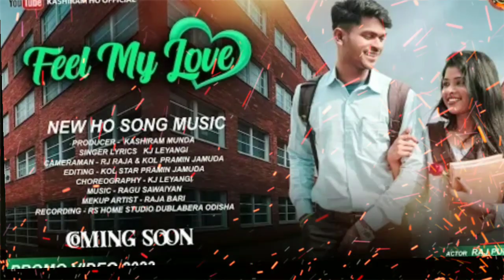Ho Video Song !! Hatom Hon Free !! Purty Star,Choudhari,Deepika & Riya Horo !! Ho Video Song 2023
Ho Video Song 2023 !! Purty Star Soma Purty, Choudhari Munda !! Master Bablu Sir Ho Munda Video Song !! Purty Star Soma Hatom Hon Free Song 2023

JOHAR GE

Judi Ko Aling Chimineng Nama Nama Teya Update Video Song Koling Agu hujuye kada En link Re Click ke te sabin Channel Ke subscribe tah pe Judi Ko Mar Mar En do Ondo Bu Neleya Video Song Ko Mar Judi Ko
Original Video Link
Nen Hari Ho Tiu YouTube Channel Reya Nama Nama Teya Update Video Song Ko Nel Ke te Chilke Pe Ada keda Ena Joka comment Ke te kaji Ure Ling Pe Judi Ko Mar
Ho Video Song 2023
Purty Star Soma Purty Hatom Hon Free Song
Ho Video Song
Hari Ho Tiu Ho Song
Baya Ho Song 2023
Munda Video Song 2023
Romantic Songs Ho 2023
Munda Video Song
Ho Munda Update Video Song 2023
Purty Star Entertainment Hatom Hon Free 2023
Chot Bihari Official
Baya Ho Official
New Ho Munda Video Song
New Song
New Ho Song 2023
Hari Ho Tiu
Ho Munda Update Video Song